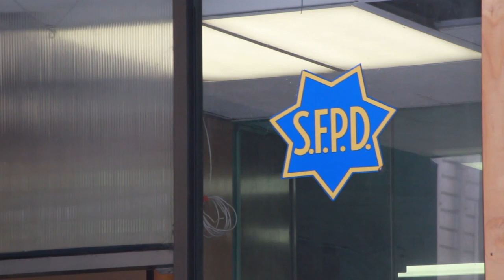【天下新聞】三藩市: 警員將獲得灣區最高的入門工資 SFPD Offers Emergency Childcare for Police Officers Working Overtime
三藩市參委會星期二投票批准了
與三藩市警察協會工會簽署的一份協議，
以解決嚴重的警務人員短缺問題。

該協議通過使三藩市警員
成為灣區城市中入門級薪水最高
來幫助招募新警員。
參委會以10比1的投票結果批准了該協議。

警察局長稱目前缺少超過五百名警員，
這份新協議清楚地表明
三藩市領導長期致力於公共安全。

根據市長辦公室消息，
在未來三年加薪10.75％。
建立留用激勵措施
以防止經驗豐富的官員外流。
規定從三藩市以外聘用的警官或副警長
將更快後晉升到下一個薪資級別，
擴展一項試點計劃，
在警員加班、召回工作或超時工作時
提供緊急託兒費用。

全國各地的城市都面臨著
警務人員短缺的問題，
但三藩市已經開始實施
臨時解決方案來解決該問題，
例如最近批准了2500萬元的預算補充，
以資助警員加班。